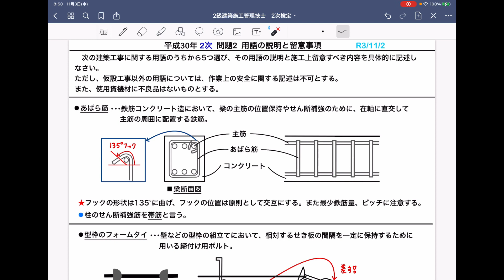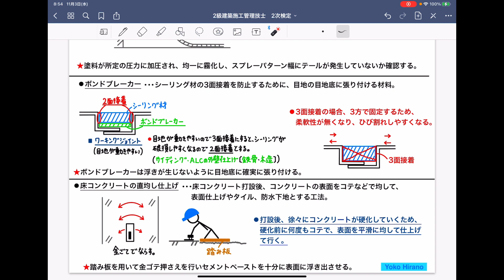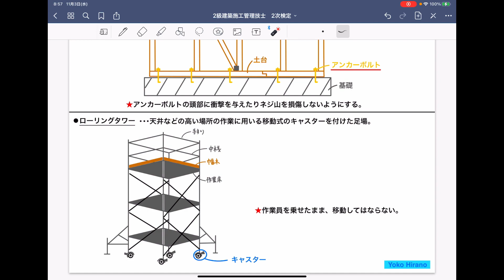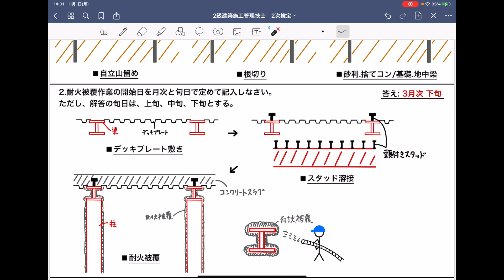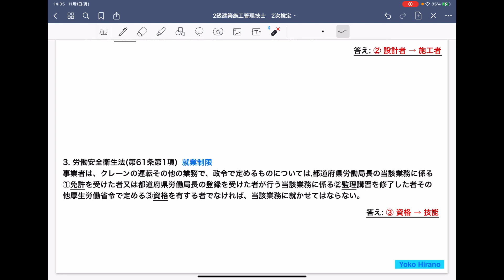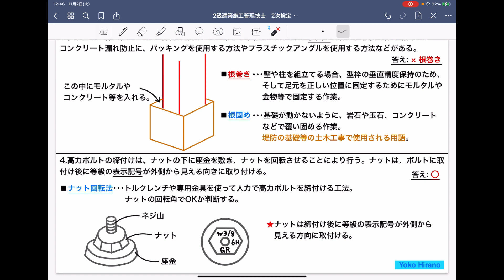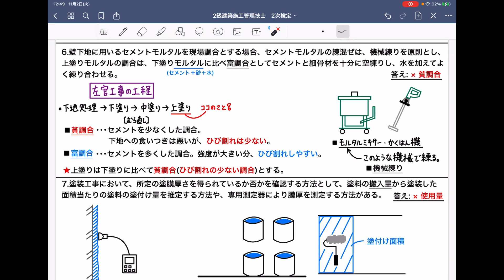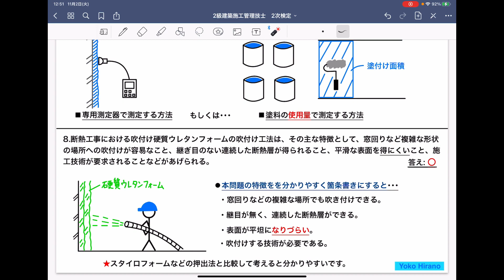【平成30年(2018年)問題2〜問題5】2級建築施工管理技士 過去問 2次検定(実地) 聞き流し BGM 解説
■訂正　2021/11/8
問題4 法規
3番、② 監理→技能　が正解です。

■本動画の有料PDF資料
【2級建築施工 2次検定】平成30年  問題2〜問題5-A　過去問PDF (2022作成版)
・問2〜問5-AまでのPDF(合計9枚)

■2級建築施工管理技士 第2次検定(旧 実地試験) 過去問PDF

◾️noteで動画配信したものをPDFで販売しています。